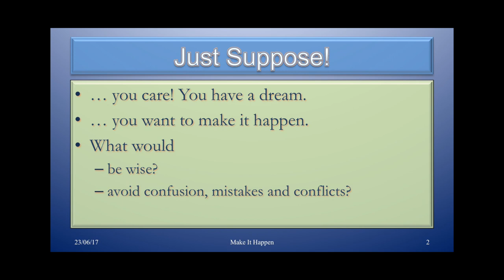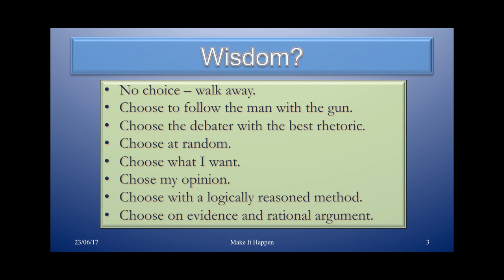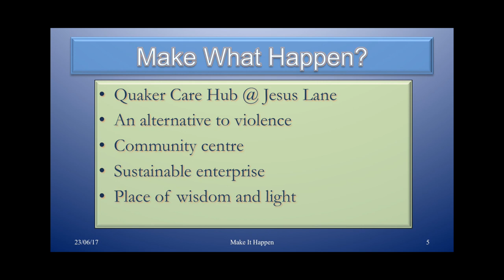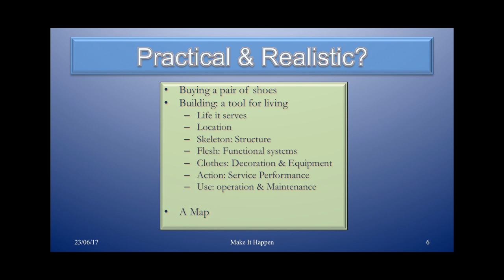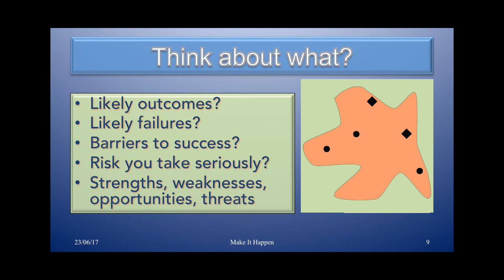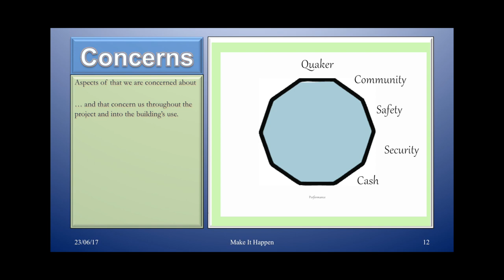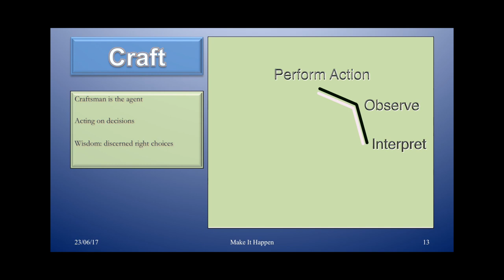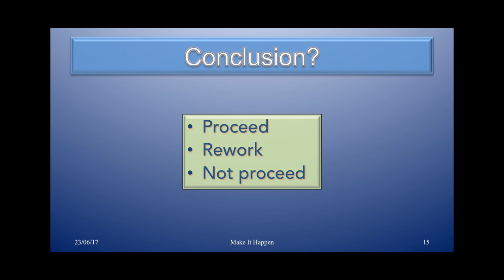Make it Happen For comment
Roland presents the idea of making a project happen in simple, non-technical terms. It's for someone who is not familiar with thinking about a difficult project. This is an idea for a better film, so I call it a moquette. Its for comment, so please comment!